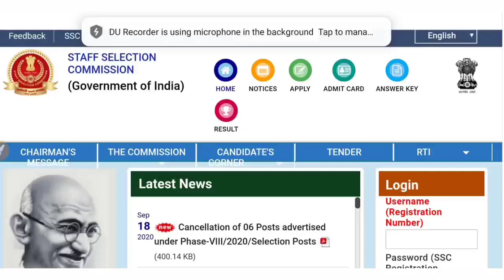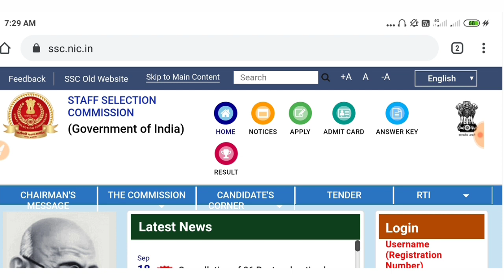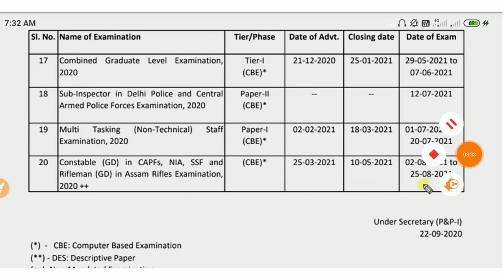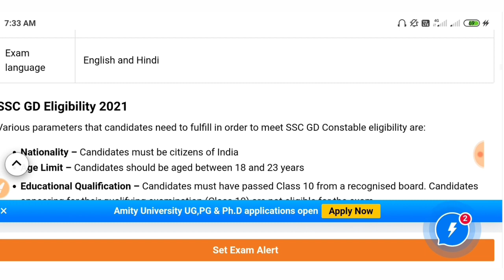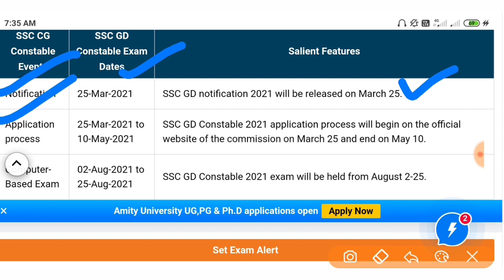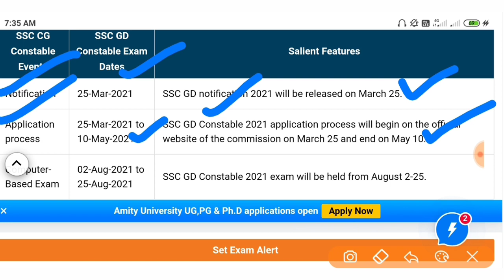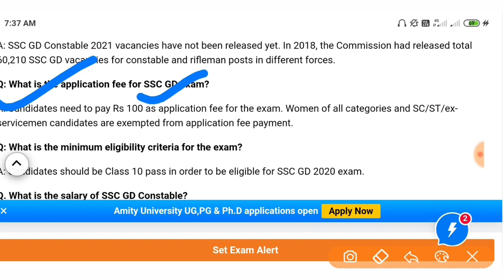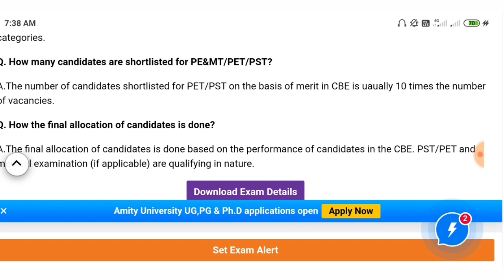SSC Gd new vacancy 2020//SSC Gd Constable 84,000 post New Bhirty 2020//SSC Gd Requirements 2020